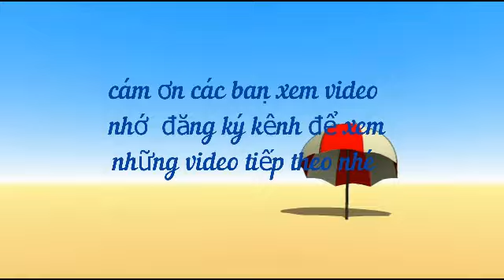Bạn Không Muốn Tự Cứu Mình, Vậy Ai Có Thể Cứu Bạn#Dung vlog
Bạn Không Muốn Tự Cứu Mình, Vậy Ai Có Thể Cứu Bạn
Chúng tôi muốn chia sẻ những thông tin này đến mọi người trong cộng đồng với mục đích giúp các bạn có cuộc sống vui vẻ, khỏe mạnh và hạnh phúc với những người thân yêu. Chúc quý vị luôn mạnh khỏe, bình an và có những phút giây bổ ích!, Thank you for watching Dung vlog's video Don't forget LIKE, COMMENT, SUBCRIBE and SHARE so that Dung vlog is motivated to make even better videos! We hope to receive your comments. Thank you very much.
For any queries please contact